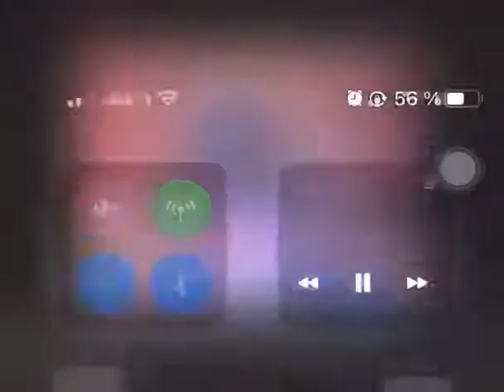Rafael valdez. cantando en el Bachaton